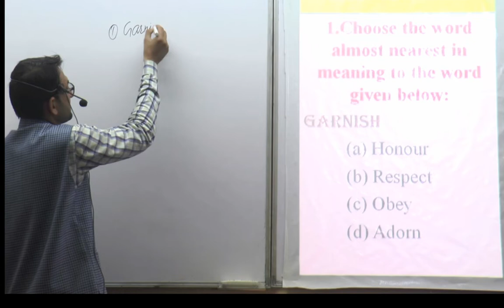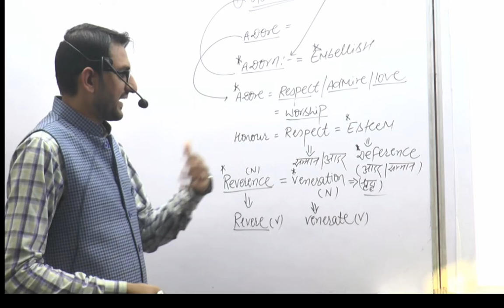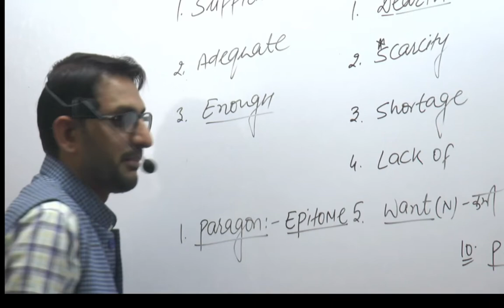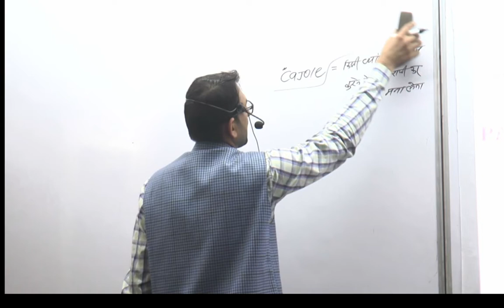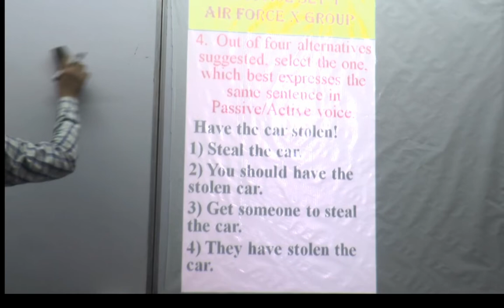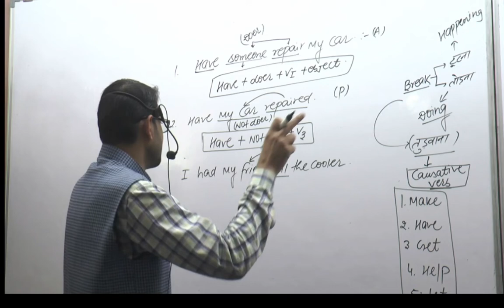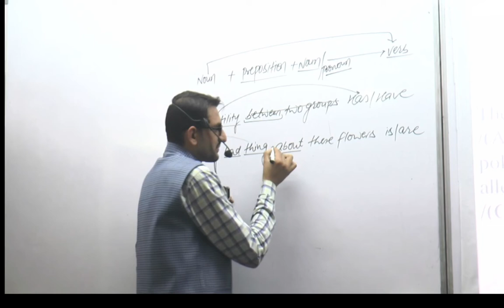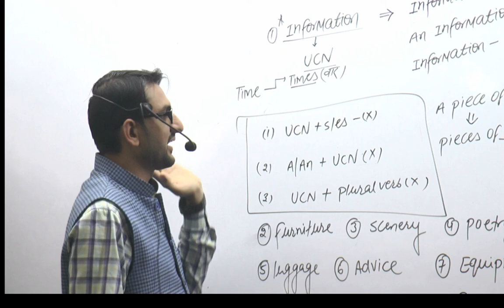Practice session- 1 live